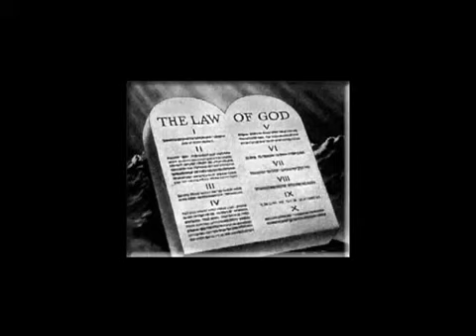Pastor Dowell Health & Eating Show! (May 21, 2012)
Eating Exercise & Your Health Advice from Pastor Dowell.

Here you can find a lot of archived shows.